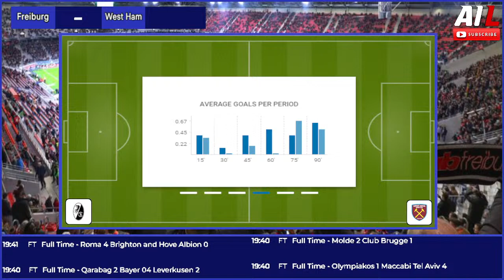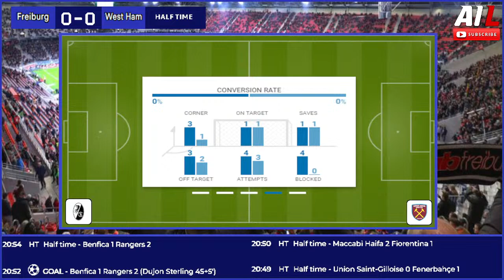FREIBURG vs WEST HAM UNITED Live Stream HD Football UEL UEFA EUROPA LEAGUE + Commentary AO VIVO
Freiburg clawed their way into the UEFA Europa League last 16 by mounting a remarkable comeback from 2-0 down to beat Lens 3-2 after extra time last month, but that remains their only win across their last eight games (D3, L4). Hoping for another inspirational performance on the European stage, their 2-2 draw with Bayern Munich on Friday – also salvaged via a late strike – should also give them a significant lift.
As they prepare to host West Ham in the last 16, they’ll be seeking revenge as the Londoners are the last side to beat them in Europe at home when they prevailed 2-1 in the group stages. But the Breisgau Brazilians responded well to that setback by finishing the group stage with two 5-0 wins here, and that late turnaround against Lens at the Europa-Park Stadium shows they can never be counted out.
West Ham manager David Moyes declared that his side go to Freiburg with confidence after beating Everton 3-1 on Saturday, their second-straight Premier League win following an eight-game winless run in all competitions (D4, L4). After H2H wins home and away helped them top the group, Moyes’ confidence may not be misplaced given they won their last three European games ‘to nil’.
That should put the travelling Hammers fans in a happy mood, although they should expect a tight encounter as five of their last six Europa League away games were decided by one-goal margins (W3, L3). This part of the world hasn’t historically been kind to the 2022/23 Europa Conference League winners either, because October’s H2H win was their first in European competition in modern-day Germany (D1, L3).
Players to watch: Michael Gregoritsch scored Freiburg’s extra-time winner against Lens, meaning each of his last five goals arrived after the 65th minute. Edson Álvarez completed the scoring for West Ham against Freiburg in December (W 2-0), doing likewise against Everton on Saturday.
Hot stat: The side scoring first has won eight of West Ham’s last nine Europa League games (West Ham: W6, L3).